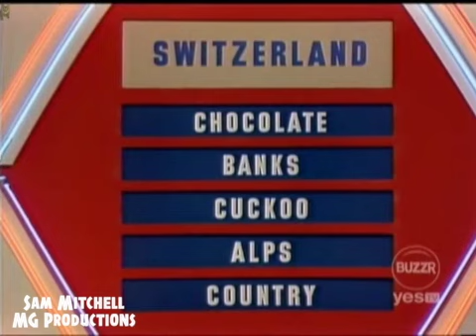Super Password - (Episode 72) (January 2nd, 1985) (Jamie Farr & Lauri Hendler) (Day 2)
The 72nd episode of Super Password hosted by Bert Convy
Airdate: January 2nd, 1985
Celebrities: Jamie Farr & Lauri Hendler